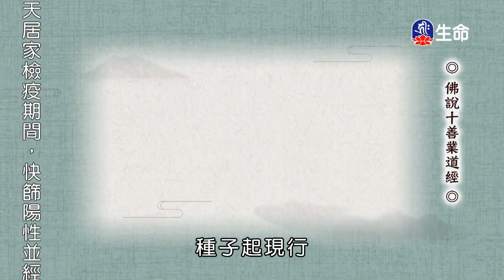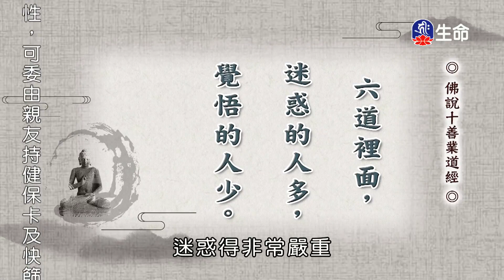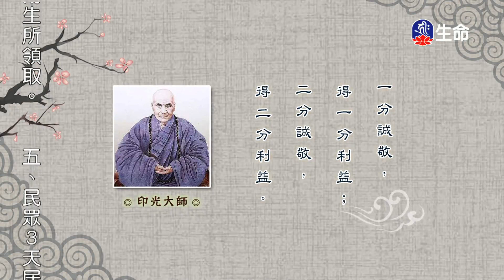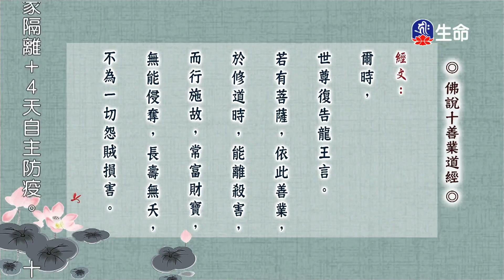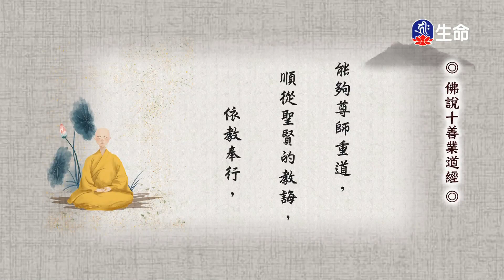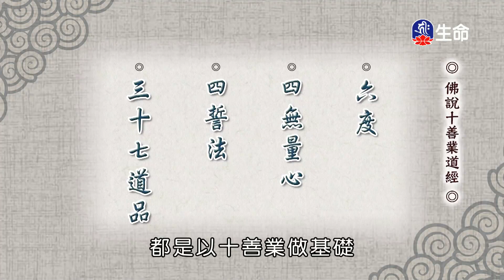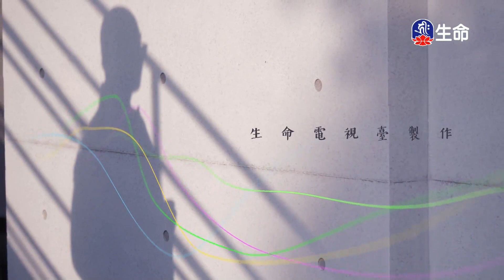十善業道經講記(22)傳善法師_菩提系列_(lifetv_20220609_09:30)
菩提系列_十善業道經講記(22)傳善法師。